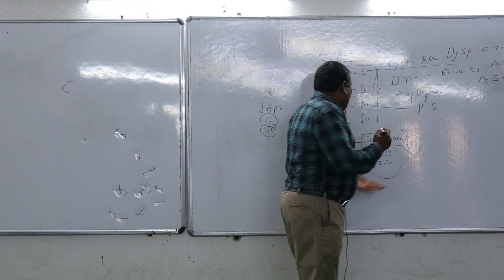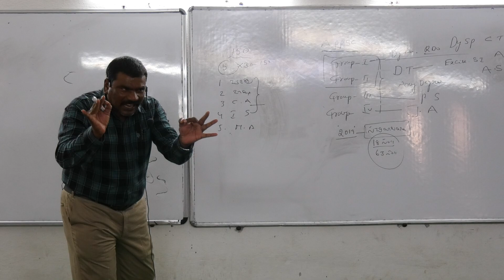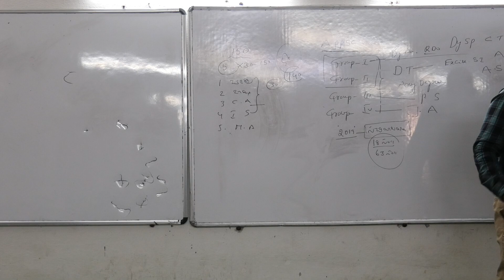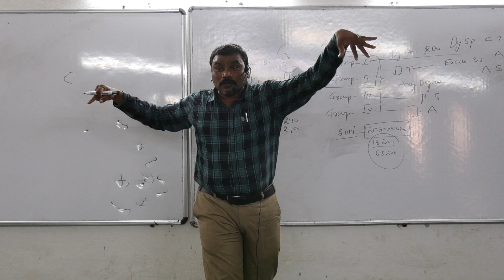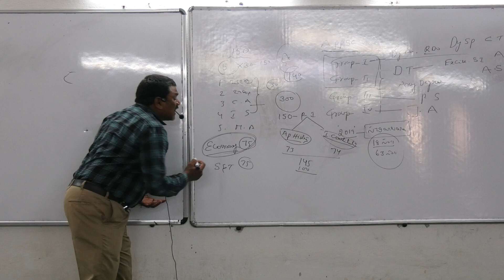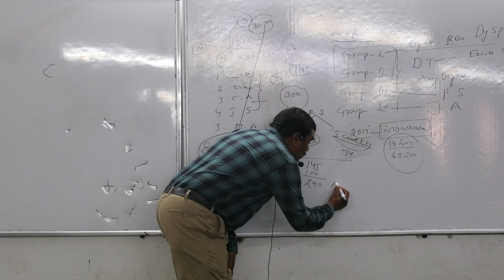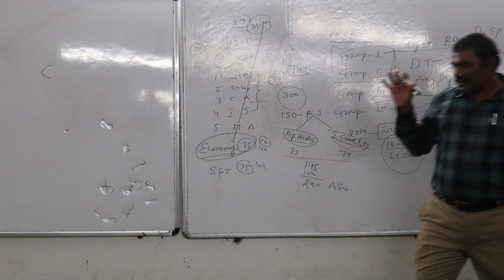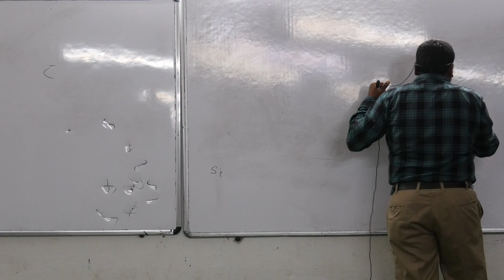TODAY GROUP 1&2 , 3&4 (NEW BATCH)